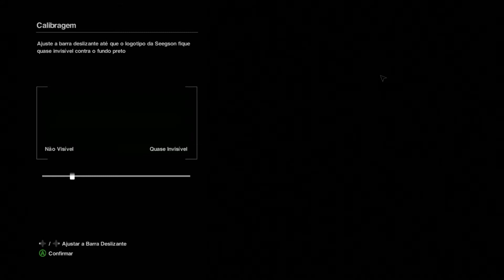Alien Isolation: Primeiras impressões + Vale a pena?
Eae jovens, joguinho CABULOSO viu! huahua Atualmente o game custa 90$ e foi lançado em 6 de outubro de 2014. Espero que gostem e se querem mais vídeos sobre o game , só dar aquela moral foda ;) abraçooooooooooooooo

CANAIS PARCEIROS

LIGA PARCEIRA DO CANAL

DESIGNERS DO CANAL

✖Código 'Vem Upar': PYHK5RWCSY